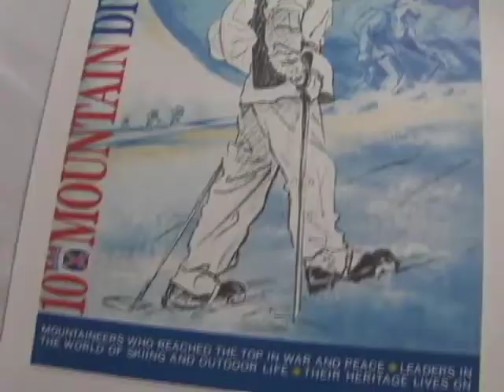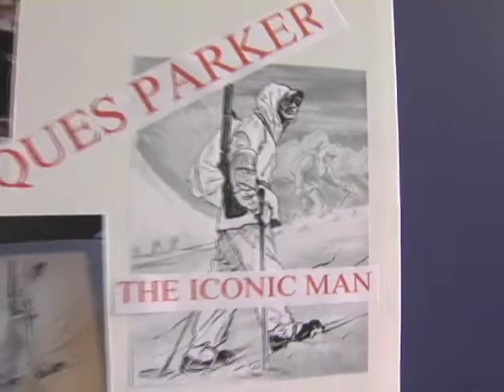The 10th Mountain Division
A retrospective of the 10th Mountain Division. Hosted by Ramona Bruland.